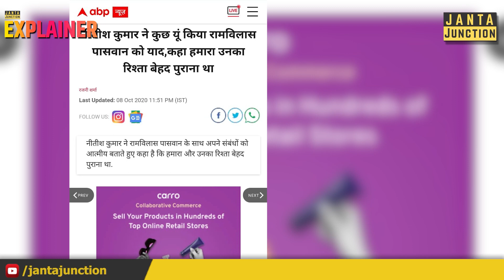Ramvilas Paswan के लिए PM Modi ने 2 पन्नों का पत्र लिखा लेकिन Nitish जी ने सिर्फ एक लाइन बोला!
कल सियासत में भी मोहब्बत थी, अब मोहब्बत में भी सियासत है और कल नीतीश कुमार ने बता दिया कि व्यक्तिगत रिश्तों को राजनीति के लिए भुला जा सकता है! रामविलास पासवान के साथ आत्मीय संबंध बताने वाले नीतीश कुमार अगर उनके कार्यक्रम में चले जाते तो क्या हो जाता?